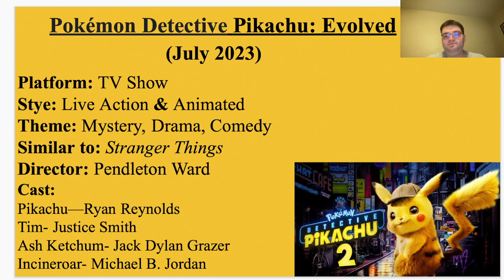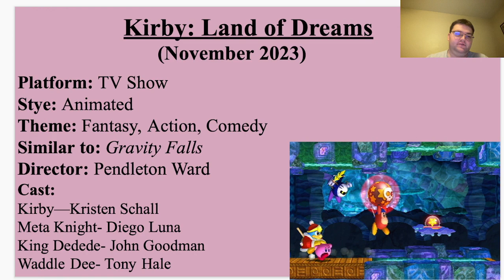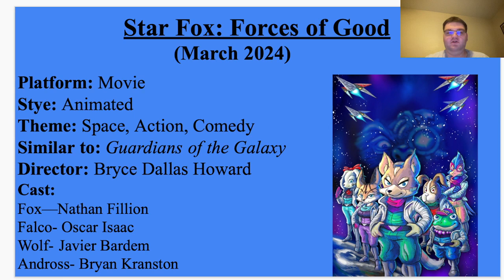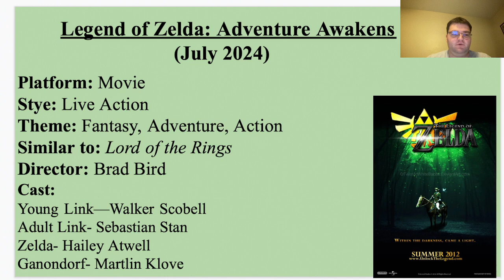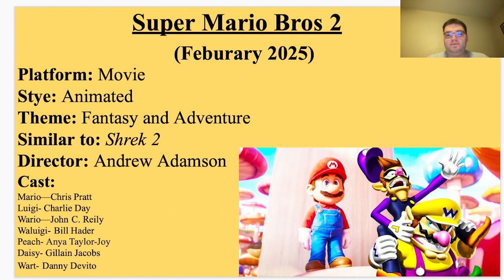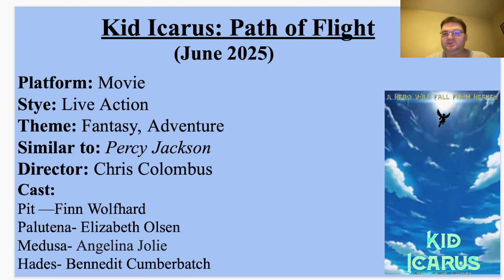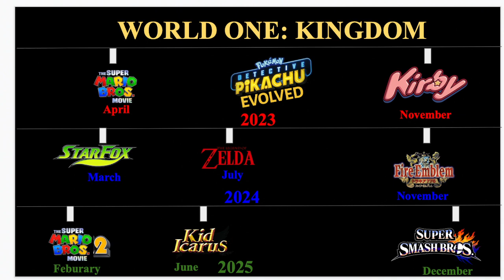My Pitch for a Nintendo Cinematic Universe! (Phase One: Kingdoms)